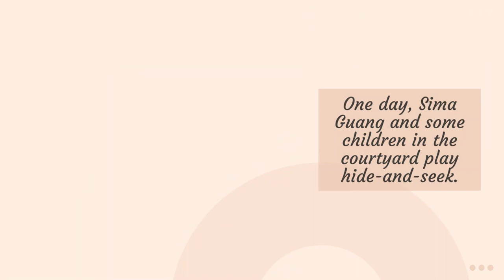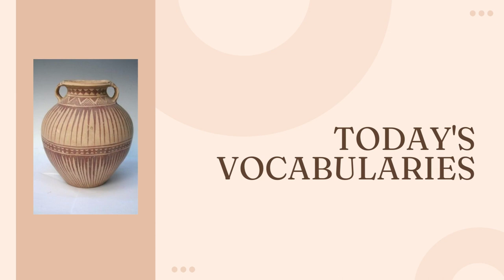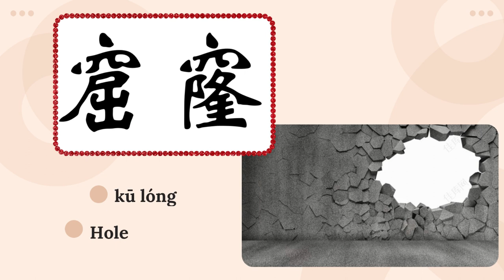Sima Guang smashes a jar (司马光砸缸) Chinese story for beginners with English subtitles.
责任编辑：彭哲、黎蕾
封面设计：肖倩
《完美宝宝童话屋》第二辑
出版发行：湖北少年儿童出版社

小孙子 is an educational channel that can help people understand the Chinese language through stories.